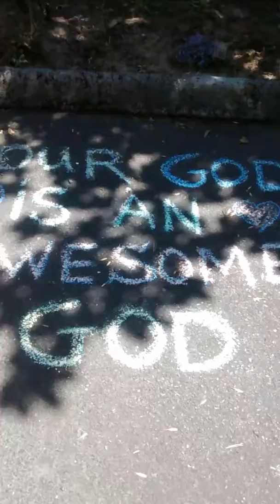POLICE DO NOT HELP TARGETED INDIVIDUAL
They did the opposite and tried to act like it was my fault.